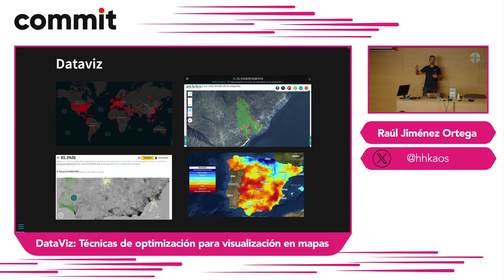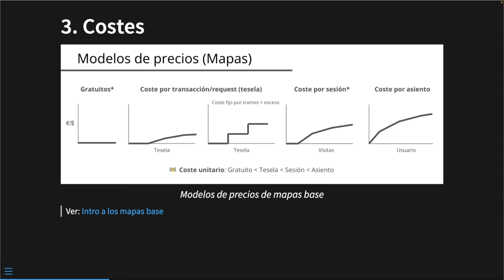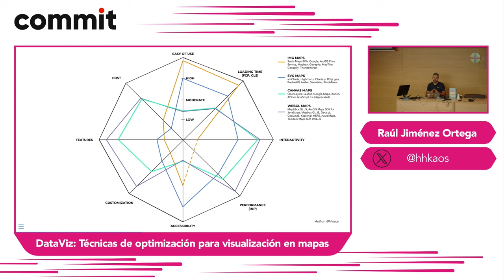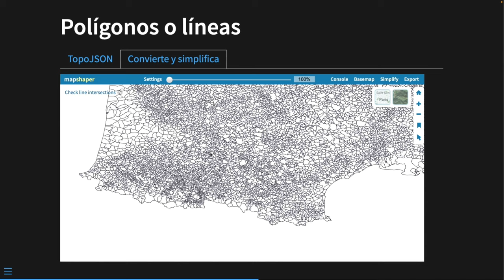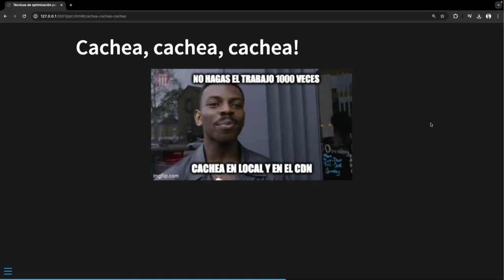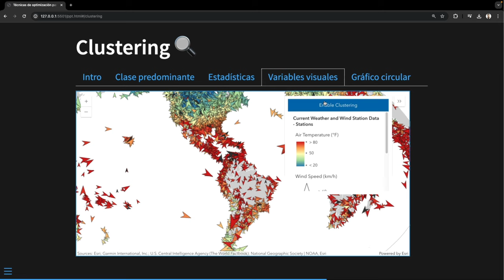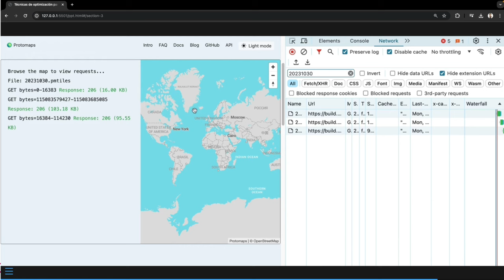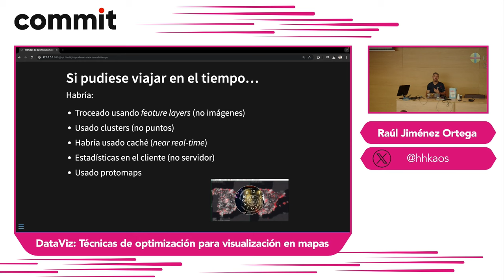Raúl Jiménez Ortega: DataViz: Técnicas de optimización para visualización en mapas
Contenidos del vídeo:

00:00 Intro
01:00 Proyecto: La Geoporra
03:25 Sobre Raúl
04:30 ¿Qué podemos optimizar?
05:56 Estado del arte
06:08 Mapas estáticos (IMGs)
07:14 Mapas dinámicos (SVG)
08:15 Mapas interactivos (CANVAS 2D)
09:38 Mapas inmersivos (CANVAS WebGL)
11:03 Fortalezas y debilidades
12:00 Optimizando tiempos de carga
12:24 Comprime los datos
12:33 Formato GeoJSON
13:23 Reducir el dataset
14:48 Formato TopoJSON
17:59 Trocea los datos
21:50 Cachea
22:14 Crea índices espaciales
23:50 Optimizar la fluidez de la interacción
24:04 Clustering
28:10 Heatmaps (Mapas de calor)
29:11 Binning
29:47 Trabaja en el cliente
30:43 Optimización de costes
30:49 Datos open data
31:30 El mapa base & dataviz
32:24 Protomaps
34:05 ¿Cuál es la mejor tecnología?
36:11 ¿Qué habría cambiado en La Geoporra?
37:42 Datos de contacto

Descripción del vídeo:

A la hora de visualizar datos en un mapa podemos usar desde un fichero PNG estático, pasando por un formato vectorial (e.g. SVG) hasta un servicio de mapas de escala mundial. Dependiendo del caso de uso deberemos elegir una opción, otra, o un híbrido.

Por ejemplo, en este mapa web puedes ver cómo pintar este fichero de 45MB en JSON con 34.980 polígonos, donde a su vez cada polígono tiene muchos vértices, en Leaflet y sin optimizar no es una buena idea

En esta sesión repasaremos rápidamente estas opciones para luego centrarnos principalmente en diferentes técnicas, herramientas y tecnologías que nos ayudarán a crear visualizaciones más rápidas e interactivas, especialmente en los escenarios más complejos en los que necesitamos visualizar, explorar y filtrar datasets que incluyen decenas o cientos de miles de elementos gráficos que pueden ocupar GBs de manera ágil y rápida.

Algunas de estas técnicas y herramientas son:

-Teselado (raster & vector)
-Agregación (clustering, heatmaps, binning, ...)
-Generalización cartográfica (e.j. simplificar líneas/polígonos reduciendo el nº de vértices)
-Controles de escala
-Transformación de formatos (e.j. TopoJSON)

Durante la sesión veremos y usaremos varias tecnologías que nos permitirán realizar dichas optimizaciones, aunque para ilustrar gran parte de las optimizaciones usaremos JavaScript y una cuenta gratuita de ArcGIS. A pesar de esto, prácticamente todo lo que veremos es aplicable a cualquier otro lenguaje de programación y a otras tecnologías.